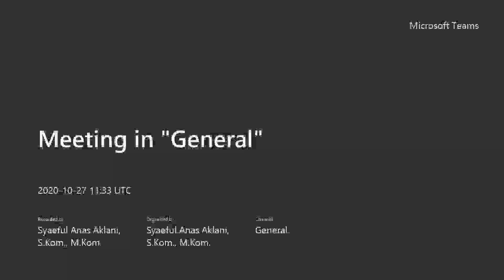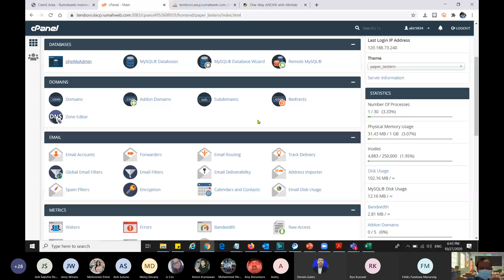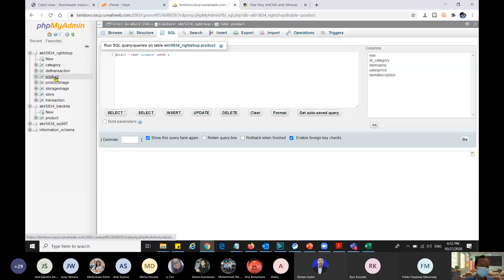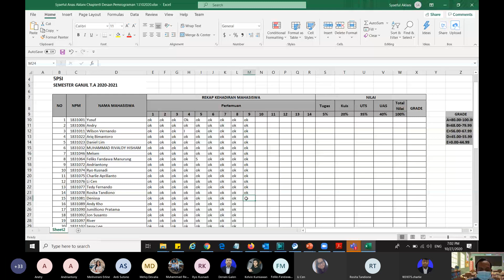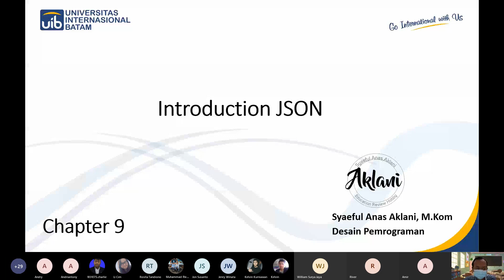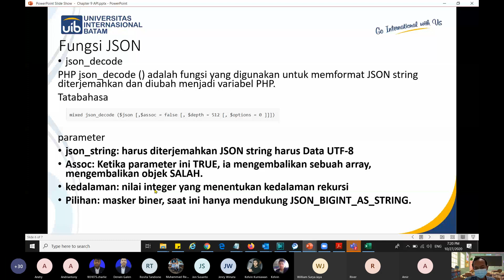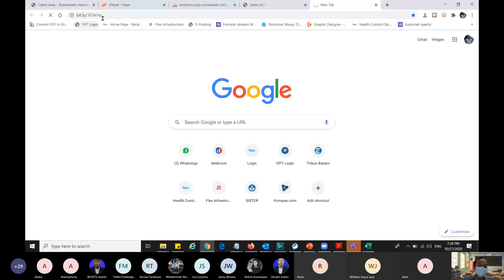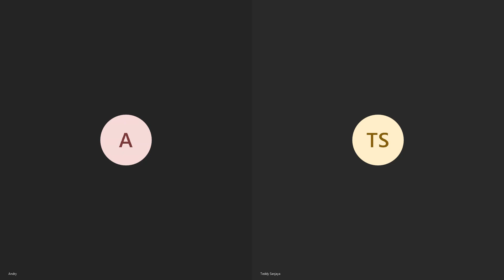Syaeful Anas Aklani - 5PSI - Desain Pemrograman - Chapter 9 - Introduction Mysql dan JSON